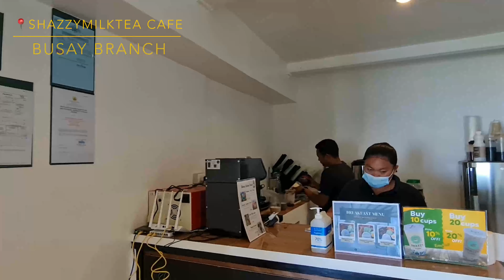daily vlog 🌥 grooming session for dogs, lunch at chixboy busay and grabbing some milktea 🧋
hello friends! I am back with another vlog,  yaaaas! scheduled grooming for my babies and having lunch at chixboy busay. We also went to shazzy milktea busay cebu.

Hello! Mga ka Chikats, I am Cher. An aspiring pinay Youtuber, who makes lifestyle and beauty videos. Welcome to my world!